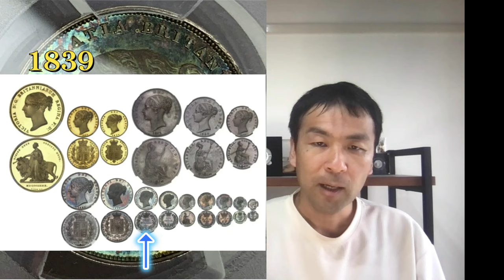アンティークコインの中でも特に希少性の高いプレミアムレアコインの解説をいたします。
（対面での個別相談は1回6,000円(交通費別途)でお受け致します）